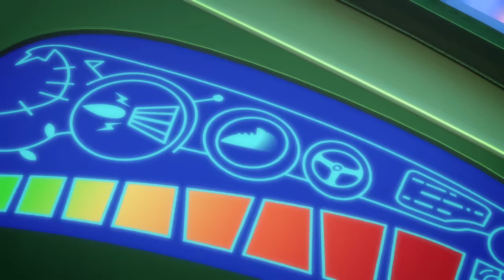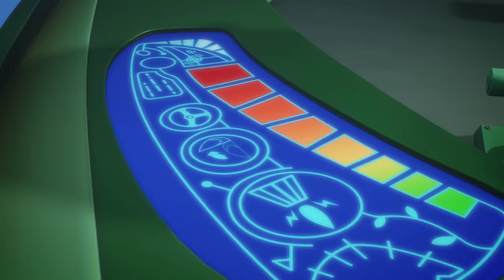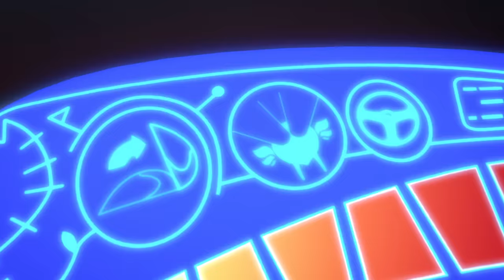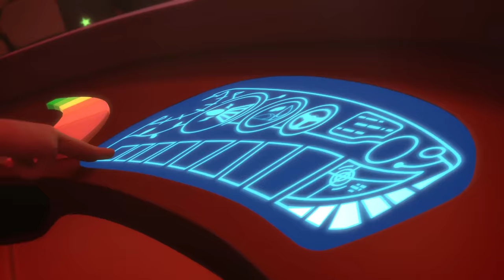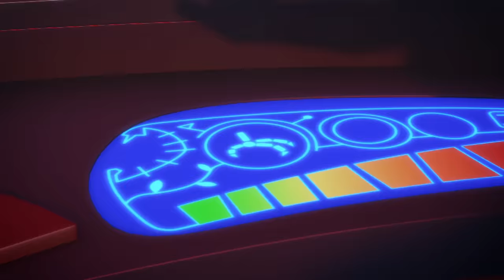PJ Masks em Português LAGARTIXO EM CÂMERA LENTA | Compilação de episódios | Desenhos Animados